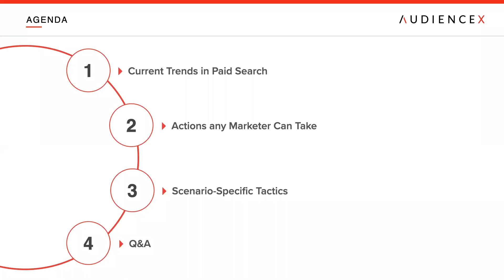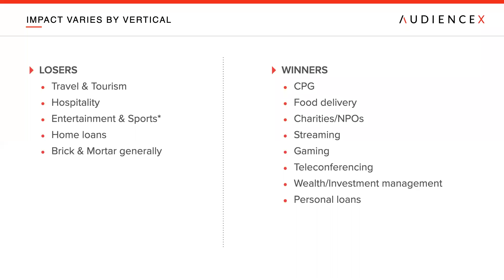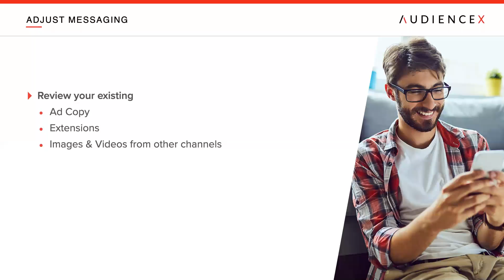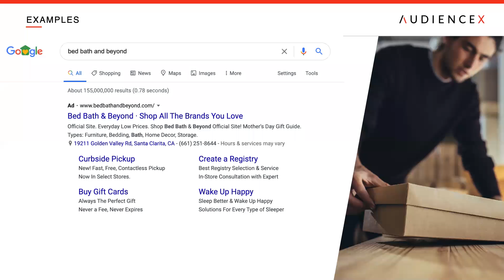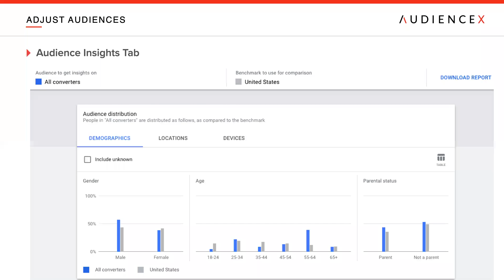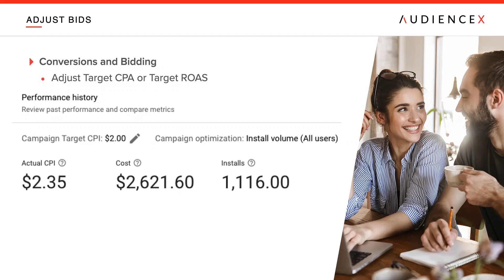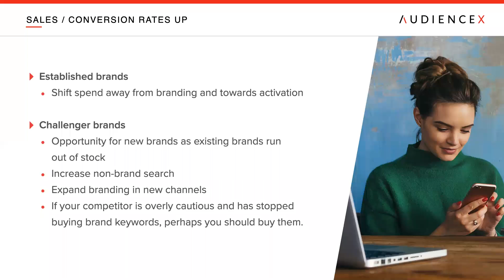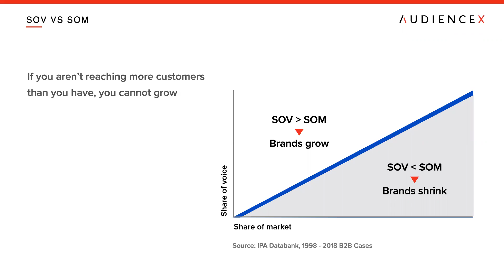AUDIENCEX Webinar: Paid Search During COVID-19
Join Chris Clark, AUDIENCEX's Director of Paid Search & Social, as he discusses the impacts of the current global situation on Paid Search advertising. He'll be providing specific steps marketers should be taking during this difficult time to ensure you are getting the best performance and ROI from your PPC ads.